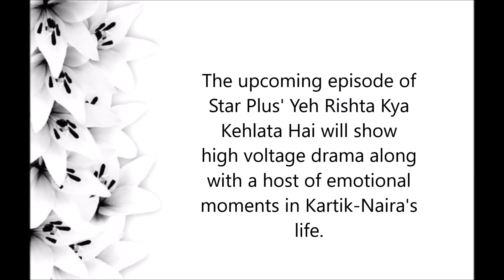Shocking Twist!!! || Yeh Rishta Kya Kehlata Hai